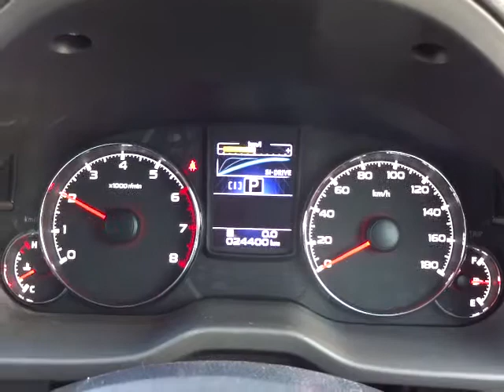スバル レガシィB4 2.5i アイサイトSパッケージ プレミアムレザーセレクション 4WD エンジン音 (A058)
スバル レガシィB4 2.5i アイサイトSパッケージ プレミアムレザーセレクション 4WD エンジン音

sakucity nagano
Models. Valid